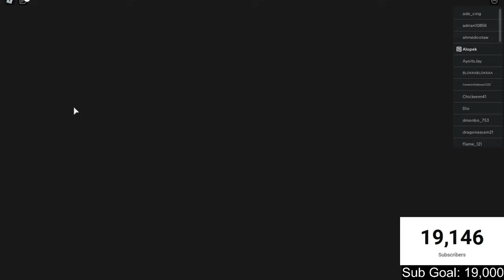Kuma Showcase *NEW OP META UNIT* RIP BROLY!!! All Star Tower Defense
DON'T CLICK THIS LINK IF YOUR PARENTS ARE HOME -- (No Ads)